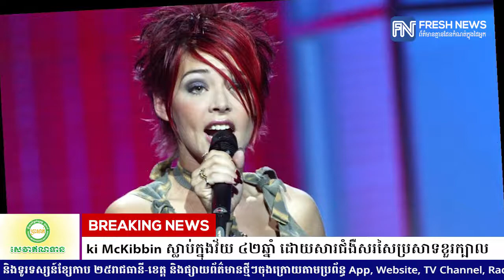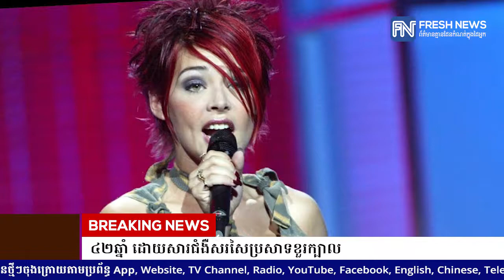សោកស្ដាយ! អតីតបេក្ខភាពក្នុងកម្មវិធី «American Idol» Nikki McKibbin ស្លាប់ក្នុងវ័យ ៤២ឆ្នាំ ...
សោកស្ដាយ! អតីតបេក្ខភាពក្នុងកម្មវិធី «American Idol» Nikki McKibbin ស្លាប់ក្នុងវ័យ ៤២ឆ្នាំ ដោយសារជំងឺសរសៃប្រសាទខួរក្បាល